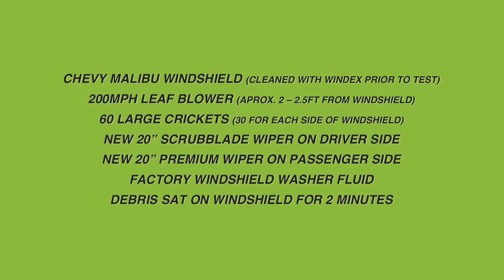ADRL youtube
At 24 cycles the Scrubblade side is completely clean and the other side just isn't. Scrubblade is the only patented Scrubbing Blade on the market. Ask your local retailer for Scrubblade!